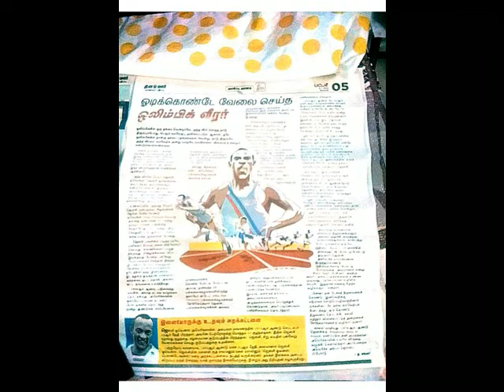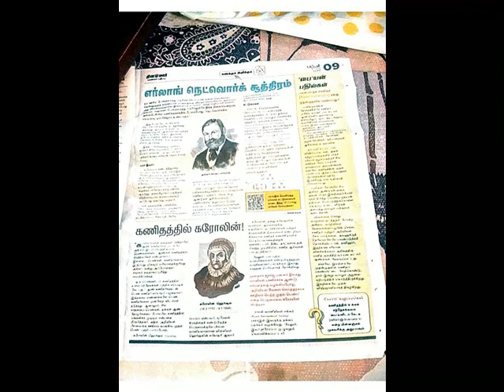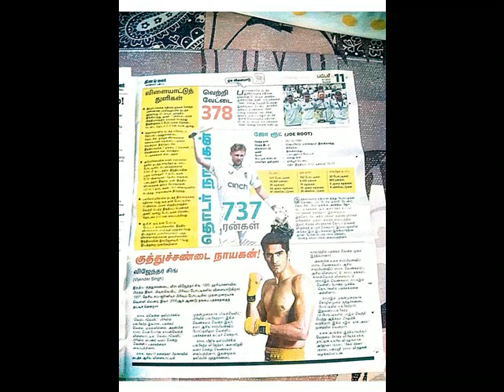தினமலர் - பட்டம் இதழ் == 08/07/22 == PDF VERSION AVAILABLE==